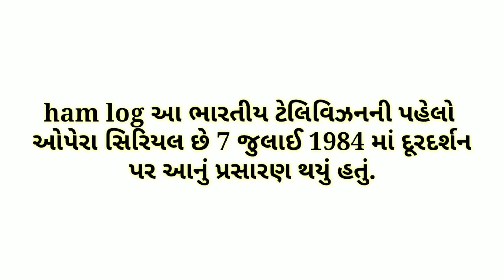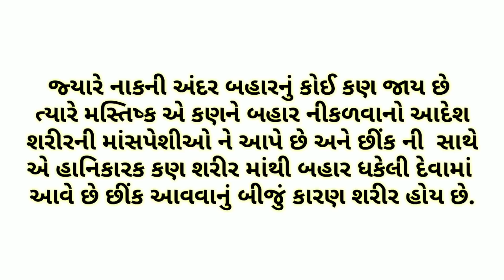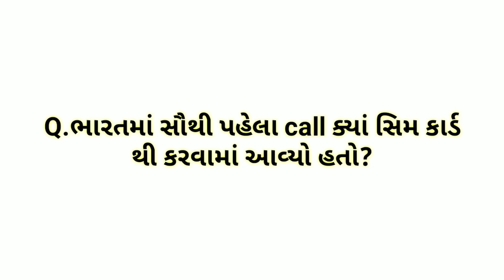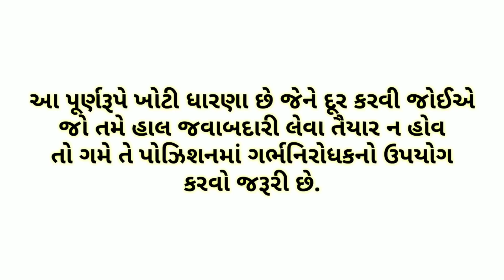10 amazing fact || important knowledge ||Gujarati chhokri na ukhana ||gk ||All new facts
Study knowledge

UPSC questions

Animal question